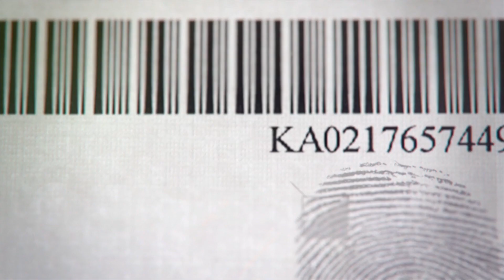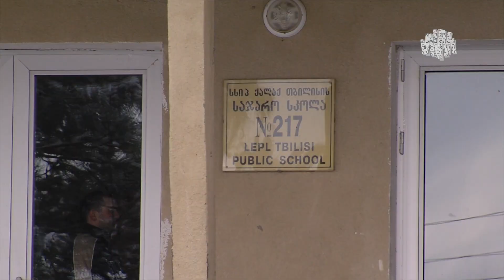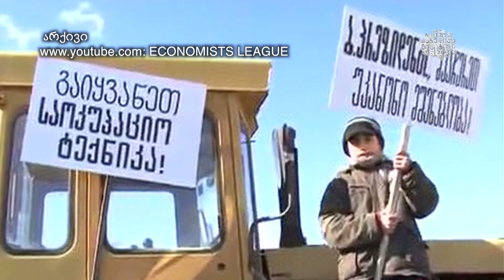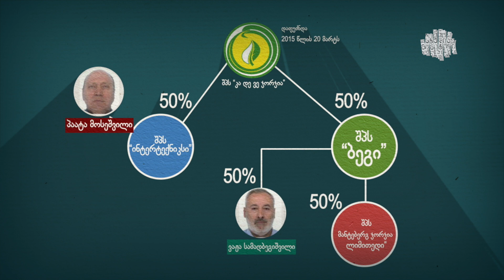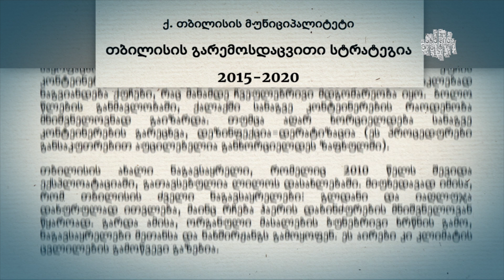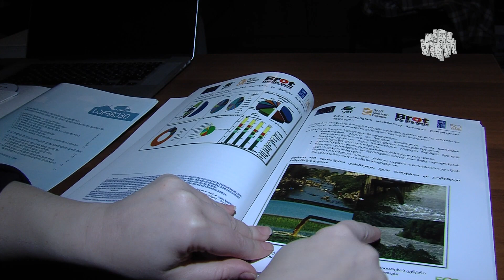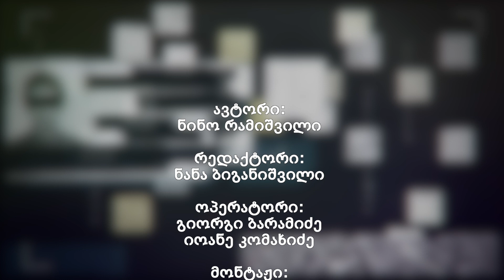ნაგავსაყრელები - საფრთხე მოსახლეობისთვის